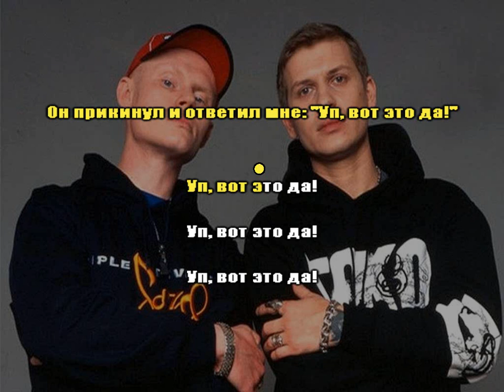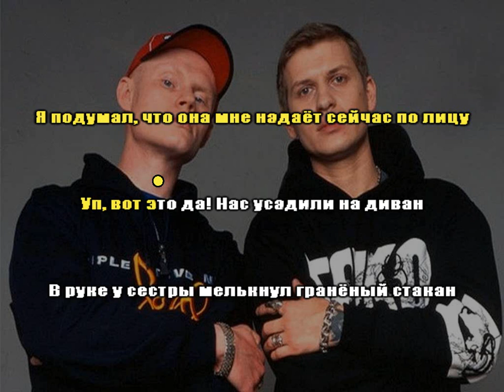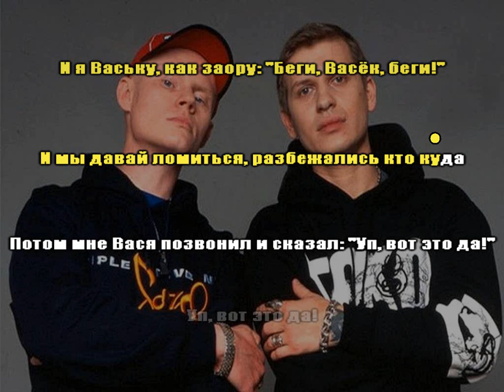Мальчишник - Вот это да! (Караоке)